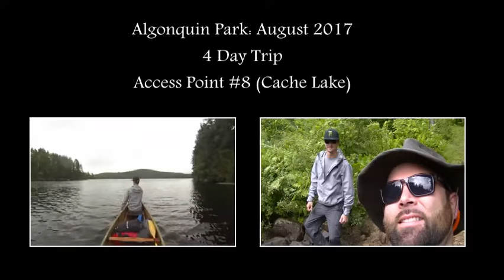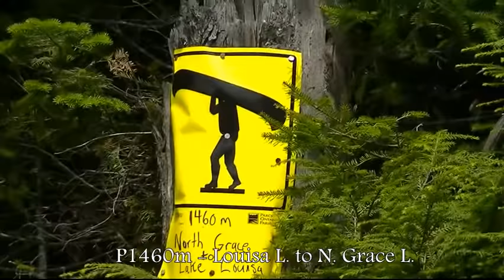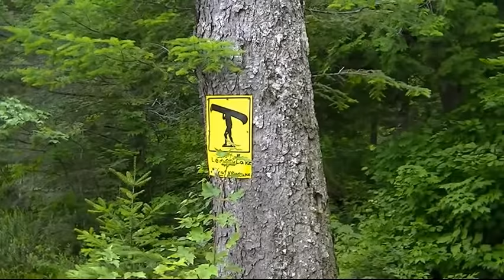Algonquin Park: Aug 2017 - 4 Day Trip (Day #2)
From August 5th until August 8th, 2017 my friend Ryan and I camped in Algonquin via Access Point #8 (Cache Lake).